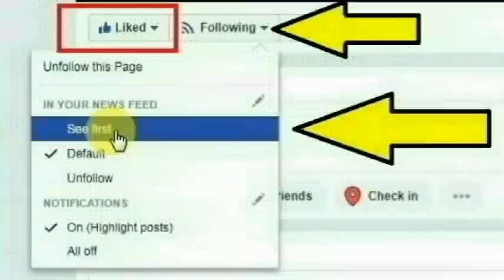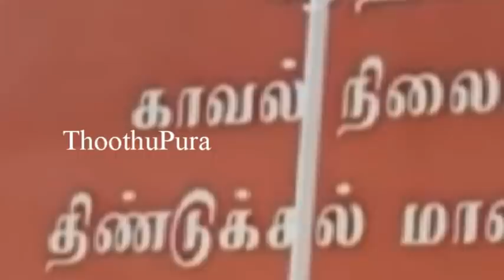திண்டுக்கல் மாவட்டம் பழனியை அடுத்த கீரனூரை சேர்ந்த தேவி செய்ததை பாருங்க | Thoothupura